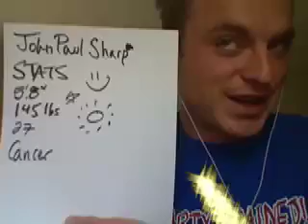June 21st: A History of jps*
A pictorial history of the life of John Paul Sharp.  Music by John Paul Sharp.